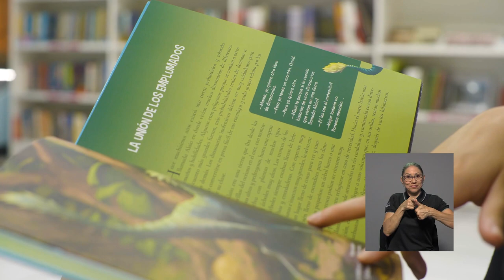Desde la editorial: Libros infantiles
A continuación les presentamos la recomendación literaria de esta semana.